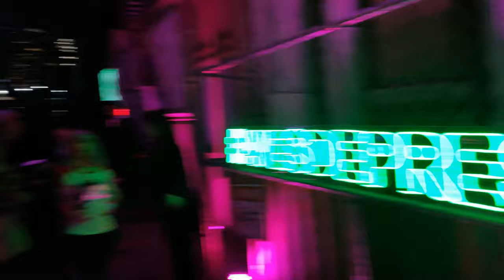Birds of Prey Premiere, Reaction, End Credits!!!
Hello!
Please enjoy the video, any questions please leave them in the comments.
You can now tip me in Dogecoin (DOGE) Address: D9XqRYMtQ4Et5BiC4NQUFbNwZdRUBYLCMU